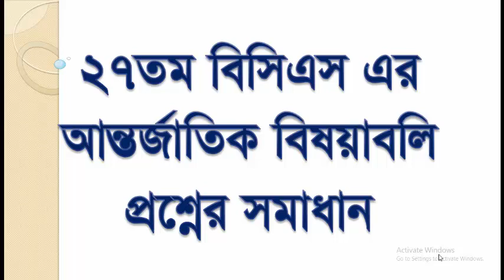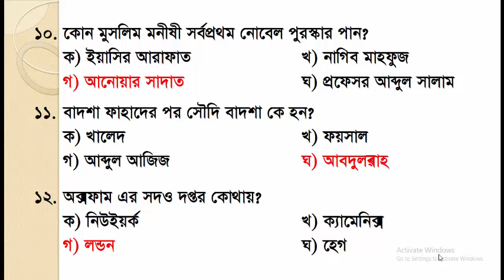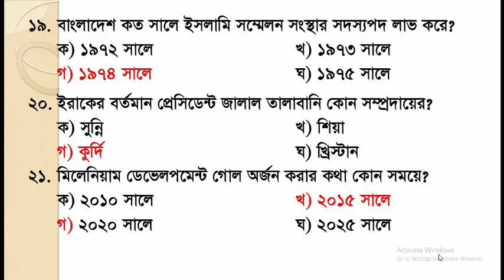২৭তম বিসিএস এর আন্তর্জাতিক বিষয়াবলি প্রশ্নের সমাধান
২৭তম বিসিএস এর আন্তর্জাতিক বিষয়াবলি প্রশ্নের সমাধান
সকল ধরনের চাকুরীরর ক্ষেত্রে বিসিএসে আসা প্রশ্ন থেকে প্রায় প্রশ্ন আসে। সে কারণে আমার প্রটেষ্টা যারা সরকারি চাকুরীর প্রস্তুতি নিচ্ছেন তাঁরা আবশ্যই বিগত বিসিএসে আসা প্রশ্নগুলো অবশ্যই ভালাভাবে পড়বেন। আপনারা যদি ভালভাবে পড়েন তাহলে আমার এই ক্ষুদ্র প্রচেষ্টা সার্থক হবে।  সবাইকে আমার ভিডিওগুলি দেখার জন্য এবং আামার চ্যানেলকে সাবসক্রাইব করার জন্য অনুরোধ জানাচ্ছি।